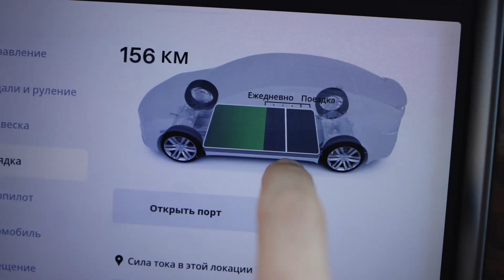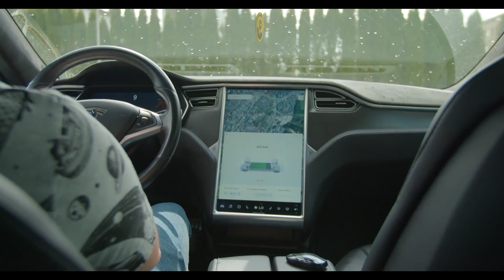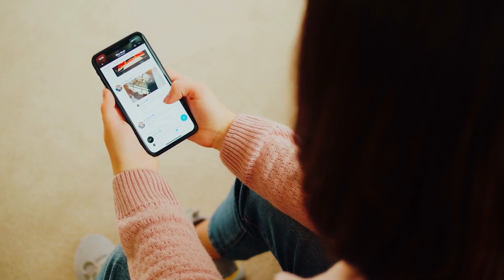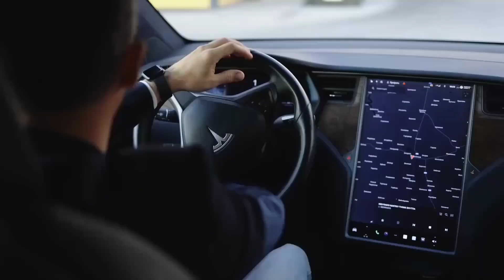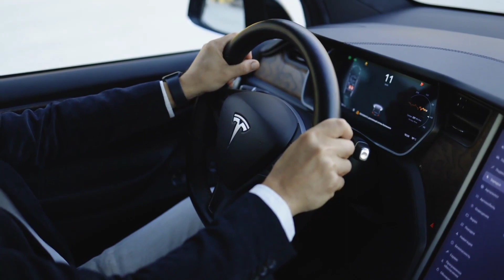GAME OVER for Legacy Car Makers!!